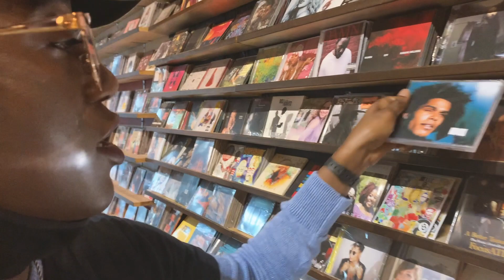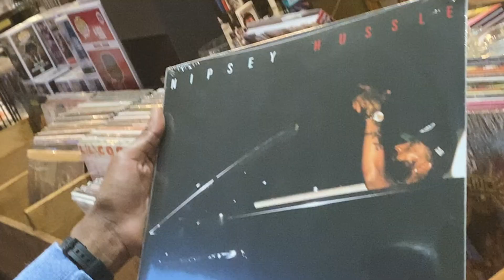JXXIII • CURRENT STATE [MUSIC VIDEO]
The official video for JXXIII’s “Current State“ [DIRECTED BY GHOSTOWN GURU]

The official YouTube channel of CAQ Records artist Jxxiii.